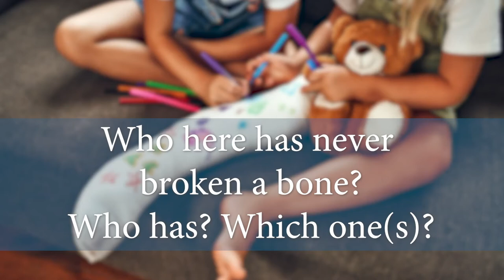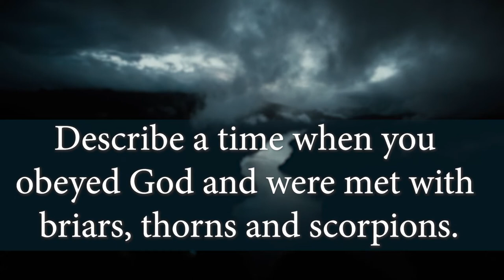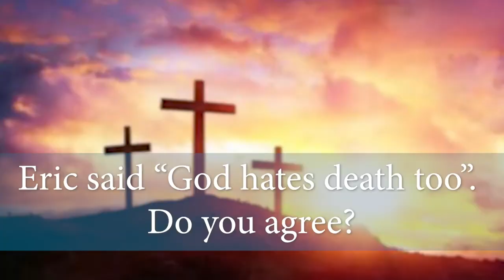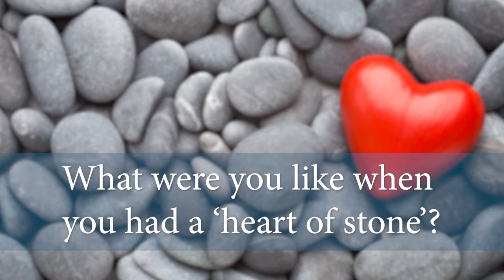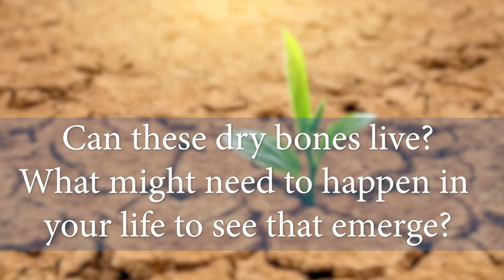Foundry Groups 2022 | Listen | 10-16-22